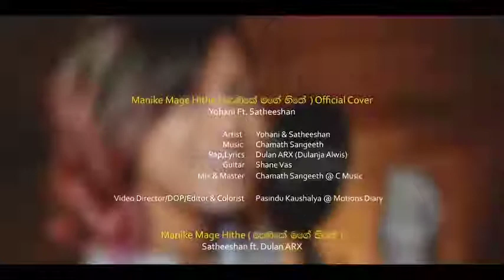$🙄Manike Mage Hithe Trending Song ❤️